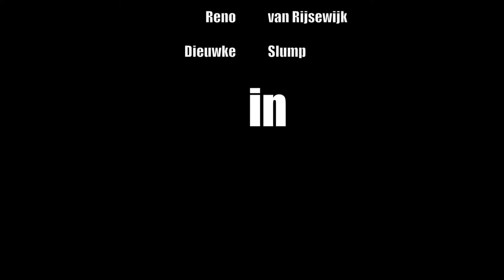Paars Zand - het meisje dat verdwaalde in haar tekening - februai 2015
kunsteducatieve voorstelling vanuit ArtEZ voor Jan Ligthartschool te Arnhem.
Studenten jaar 1 ArtEZ docent theater opleiding Arnhem maakten met Sjoerd Schwibettus deze voorstelling voor Jan Ligthartschool - bovenste klassen te Arnhem. Lin Adams, Lina Borsten, Janoel Brand, Kira van Ginneken Sander Koning, Inga Otten, Ylva Rietman, Reno van Rijsewijk, Dieuwke Slump. Zij spelen op 11 februari 2015 in Rozet voor de kinderen van Kunstbedrijf Arnhem.

De voorstelling is weliswaar in 1e instantie geinspireerd op Julia"s reis maar de scenes en de teksten zijn geheel van eigen makelij.
productie ism WalkingFaces & ArtEZ Arnhem, video en montage Emmy Chau. Met dank aan Nadine Febranof.

Eerste jaars studenten aan de Artez docent theater opleiding speelden woensdag 11 februari hun eigen gemaakte voorstelling “Paars Zand, Het meisje dat verdwaalt in haar tekening” speciaal voor kinderen die een theatercursus volgen bij Kunstbedrijf Arnhem.
De kinderen werden op een bijzondere manier opgehaald door een saxofoon spelende muzikant die een optocht vormde met de kinderen achter zich aan door Rozet. Directeur Otto Berg in vergadering en lezende en wachtende mensen keken verbaasd op.  De muziek met de saxofoon kreeg een mooie betekenis in de voorstelling.
De kinderen en paar ouders hebben geboeid zitten kijken naar deze muzikale en beeldende voorstelling. Er werden geluiden en ritmes geproduceerd met allerlei instrumenten, levensgrote tonnen en het eigen lichaam. Er werd ook prachtig fluisterend gezongen in een scène waarin de bomen wensten dat ze konden zingen en dansen en vrij zijn. Julia het meisje uit de voorstelling heeft met haar verbeeldingskracht en tekeningen de mogelijkheid om dat te laten gebeuren, maar haar getekende fantasieën kunnen soms ook beangstigend worden.
Wat zou je zelf tekenen als die tekening vervolgens echt zou worden vroegen de spelers na de voorstelling. “Een toverstok waarmee ik kon toveren” antwoordde Odely of juist een heel mooi toverachtig landschap met paars zand zoals Julia in de voorstelling doet?
De kinderen van Kunstbedrijf waren onder de indruk van de kracht zonder woorden. De teksten die in de voorstelling gebruikt werden waren poëtisch en toverachtig zoals een meisje na de voorstelling zei. Maar in het grootste deel van de voorstelling werd heel weinig gesproken. De kinderen hadden heel goed begrepen dat Julia het in het echte leven soms niet zo makkelijk vindt en daarom het liefst verdwijnt in haar fantasie.
De kinderen die na de voorstelling nog les hadden hebben vanuit dit gegeven zelf scènes gemaakt. Een meisje wat gepest werd zou willen kunnen veranderen in een grote gevaarlijke leeuw. De leeuw werd gevormd door 4 kinderen samen. Ook verbeelden de kinderen in een scène hoe het is om heen en weer geslingerd te worden in je hoofd door gedachtes of door wat mensen van je vinden.
Net als in de voorstelling kun je met scènes vanuit beweging en beeld heel goed wat vertellen, soms zelfs duidelijker dan wanneer je het verhaaltje zou spelen. De kinderen vonden het daarom ook leuk om te horen dat alles wat ze in de wereld van Julia’s tekeningen gezien en begrepen hadden goed was. Er was niets fout.
Nog wat dingen die ze na de voorstelling zeiden: “die vissenkoppen waren echt heel eng, ook door wat ze zeiden.” “Wat knap van de spelers dat alles in elkaar overliep, je was soms ergens naar aan het kijken en dan kwam plotseling die grote raaf tevoorschijn zonder dat je dat gezien had.” “Dat geluid van die kraai was ook knap”. “De scène met de stemmenrover was heel grappig, vooral toen Julia haar eigen stem zocht en eerst een lage mannenstem kreeg en toen een hele hoge stem.” “Ik ben blij dat ze niet echt rijst op ons gooiden.” “Ja, dat was gaaf met die rijst, maar ik kreeg korrels in mijn haar.” “Ik vond het super leuk bedacht dat de spelers in elkaar gingen als je een prop maakte van het papier en weer omhoog kwamen als het papier werd uitgevouwen, zo snapte je het nog beter.”
Voor de kinderen van Kunstbedrijf was het een super geslaagde middag!